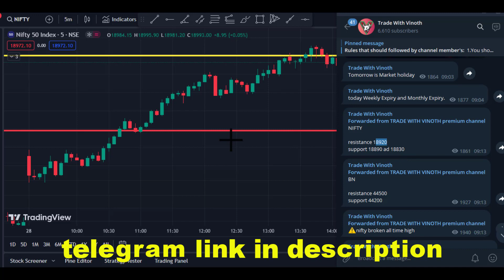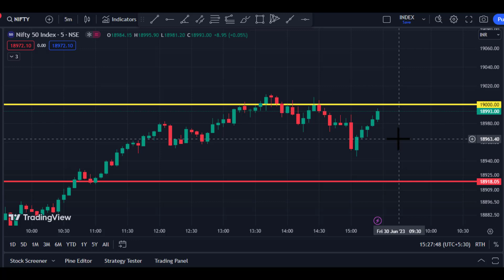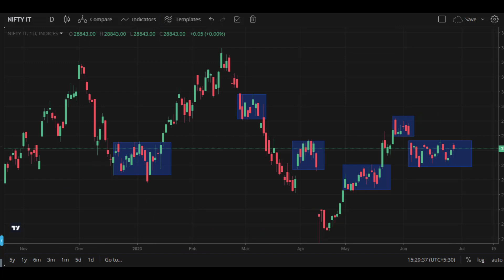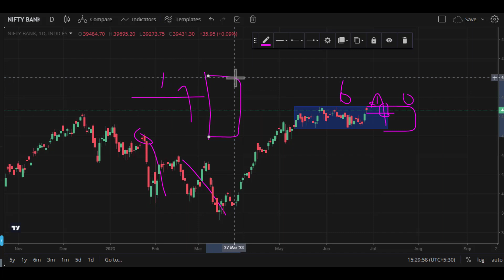nifty and bank nifty prediction for tomorrow (30.06.2023) in tamil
sgx nifty indicates gap up opening.